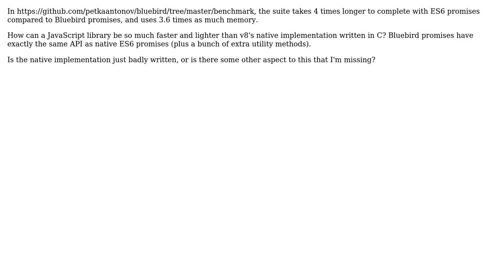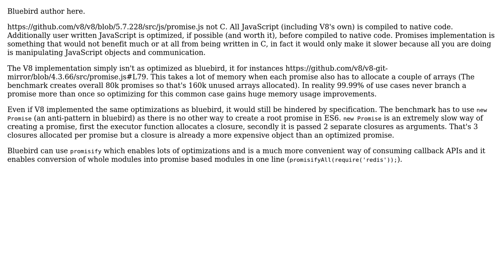Software Engineering: Why are native ES6 promises slower and more memory-intensive than bluebird?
With thanks & praise to God, and with thanks to the many people who have made this project possible! | Content (except music & images) licensed under CC BY-SA | Music | Images & others | With thanks to user Esailija user callum user Benjamin Toueg and the Stack Exchange Network Trademarks are property of their respective owners. You are responsible for your own actions.